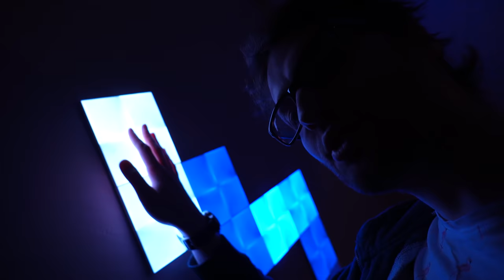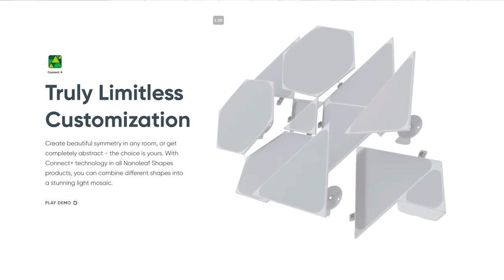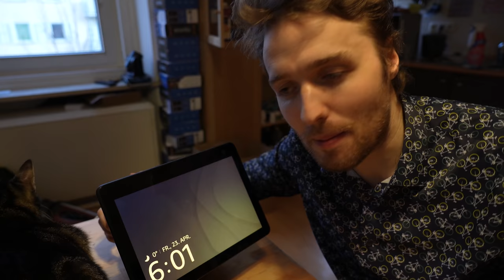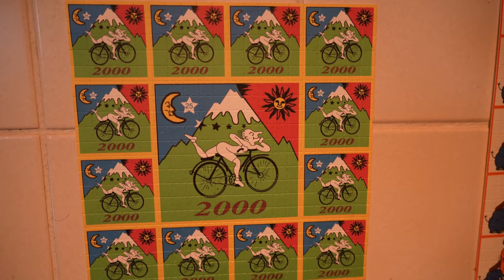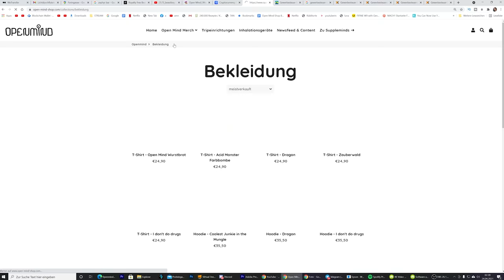DIE PERFEKTE EINRICHTUNG FÜR TRIPS UND PARTYS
Projektor3000:
ACHTUNG! Die Codes sind limitiert! Ich werde immer dazu schreiben, wenn ein Code nicht mehr verfügbar ist:

Die restlichen Produkte gibt es alle hier in meinem Amazon-Store:

Mein interaktives Trip-Buch auf Amazon bestellen:

25 Euro Gratis Reiseguthaben, wenn ihr euch über meinen Ref-Link bei Airbnb eine Reise für über 65 Euro bucht:

BTC-Spenden an:
1KKhYPt1LTSJe4DYzuZNYuEmwbJo8cfDRA